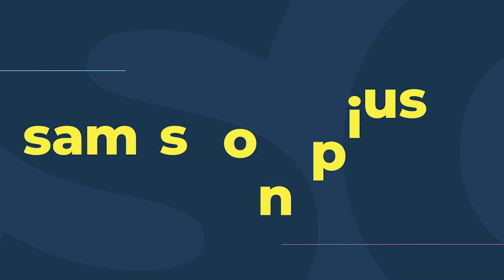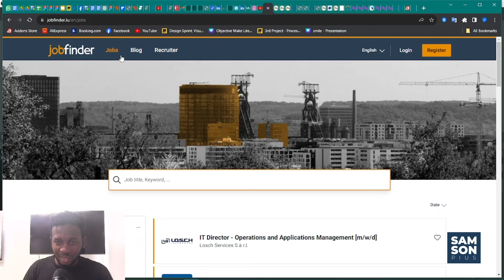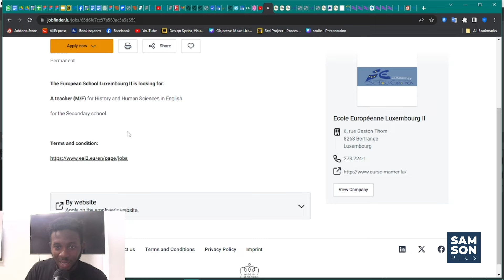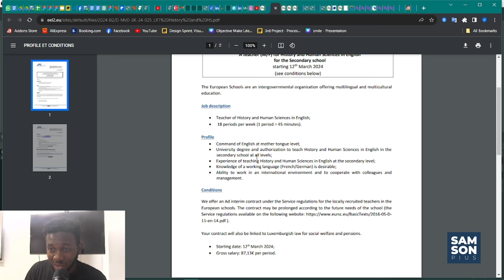TEACHING JOB IN LUXEMBOURG. APPLY NOW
Application closes on the 10th of march rush and see if you have the requirement so you can apply now and relocate to Luxembourg